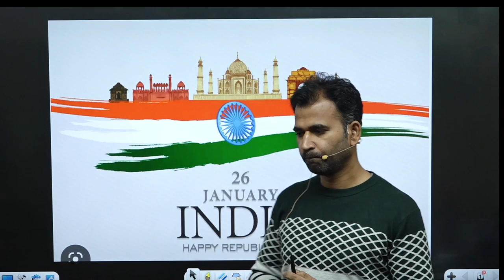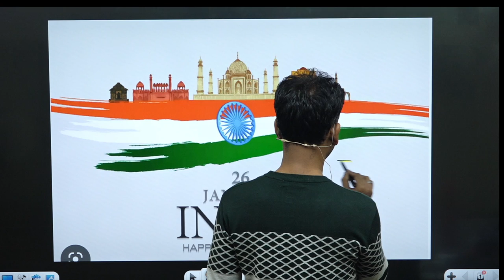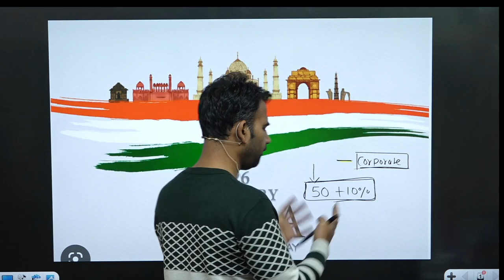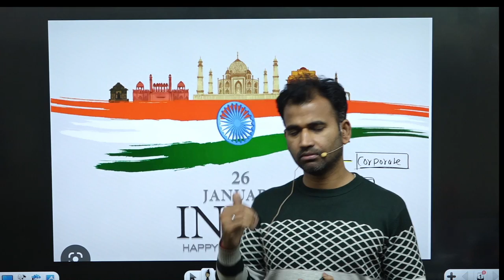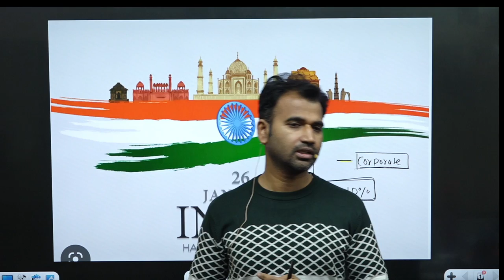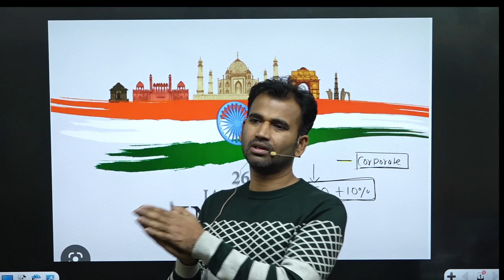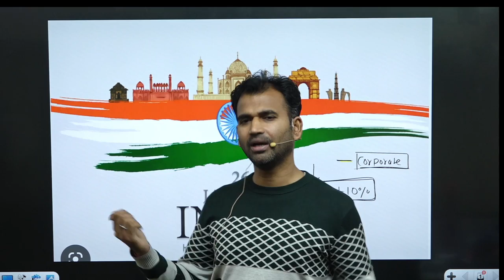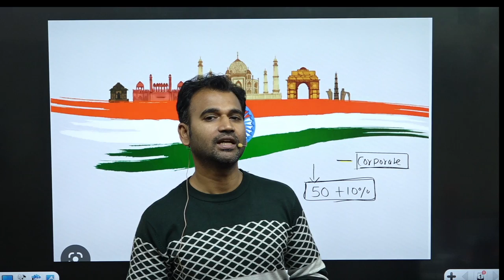copyright issue on my videos || sol/du/dusol || bcom class / b.com class